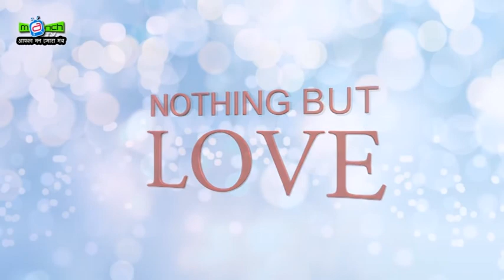DADA J P VASWANI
Happy Birthday to Dada Vaswani